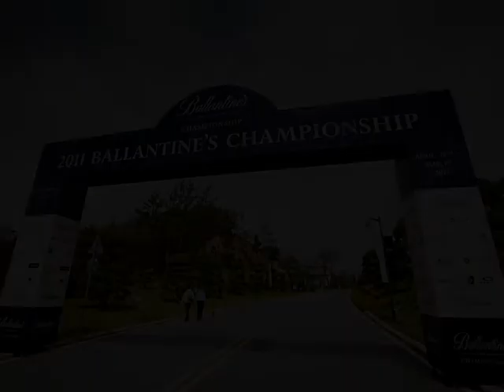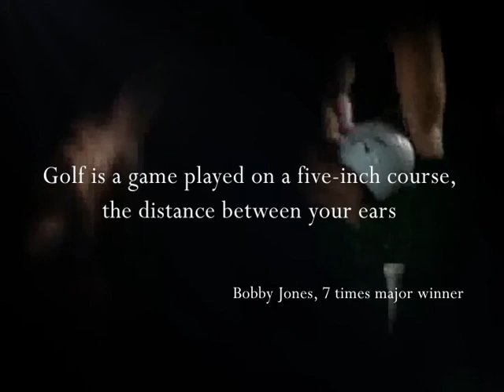Ballantine's Championship 2011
Highlights from the Ballantine's Championship 2011 held in Seoul, Korea.